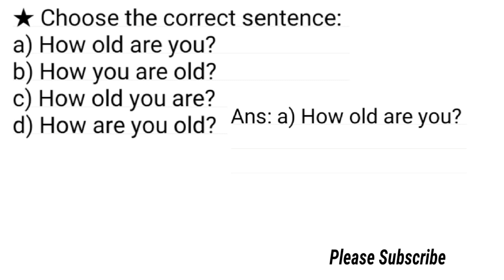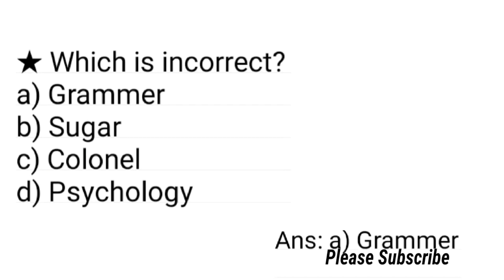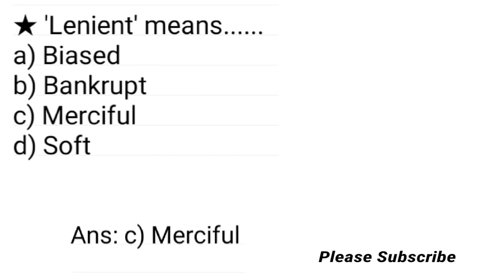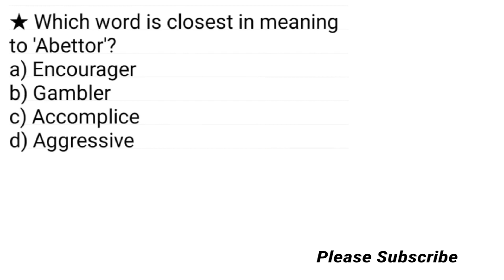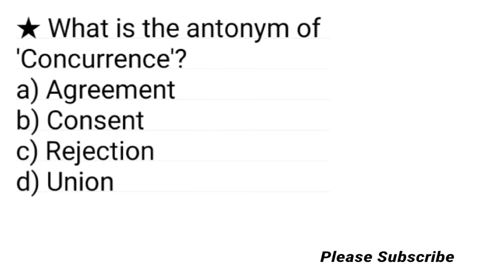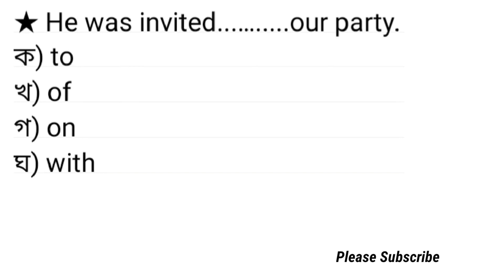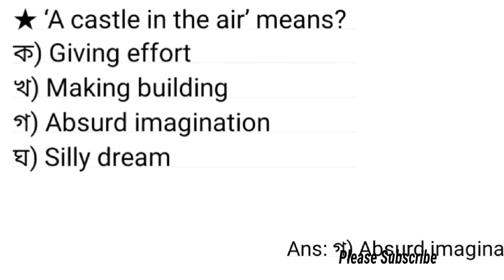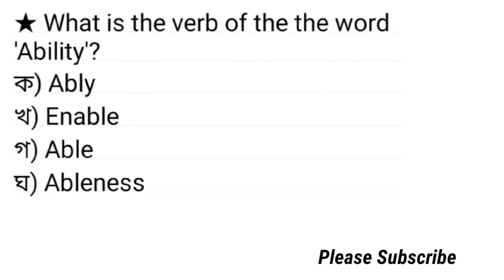English / English Question Solution / ২০২২ সালে আগত ইংরেজি প্রশ্ন সমাধান / অষ্টম পর্ব / ইংরেজি